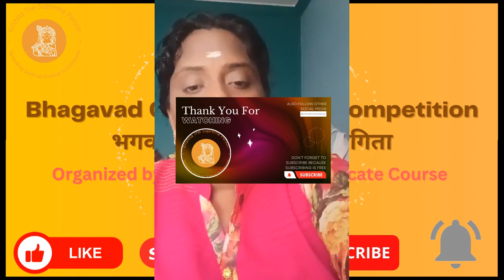कर्म ही हमारा धर्म है जीपीसी सप्ताह 1 तुषारा पिल्लई (Karma is our dharma GPC Week 1 Tushara Pillai)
ये वीडियो भगवद गीता पाठ्यक्रम के प्रतिभागियों द्वारा संचालित भगवद गीता प्रमाणपत्र पाठ्यक्रम से सीखने के बारे में साझा करने के लिए बनाए गए हैं। क्योंकि अधिकतम दृश्य प्राप्त करने वाले प्रतिभागियों को पाठ्यक्रम के अंत में आकर्षक पुरस्कार प्राप्त करने के लिए लक ड्रा में भाग लेने का मौका मिलेगा।

These videos are created by the participants of the Bhagavad Gita course to share about learning from the Bhagavad Gita certificate course conducted. Because the participants getting the maximum views will get a chance to participate in a lucky draw to receive attractive rewards at the end of the course.

If you would like to join the course please register here| यदि आप पाठ्यक्रम में शामिल होना चाहते हैं तो कृपया यहां पंजीकरण करें